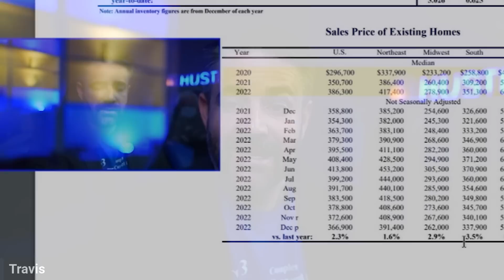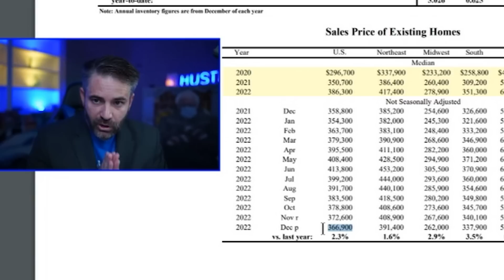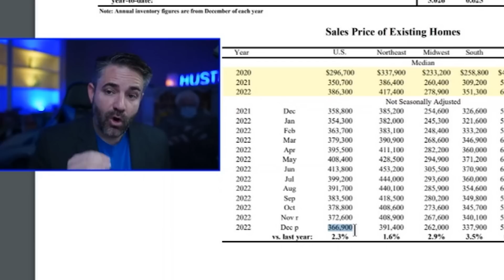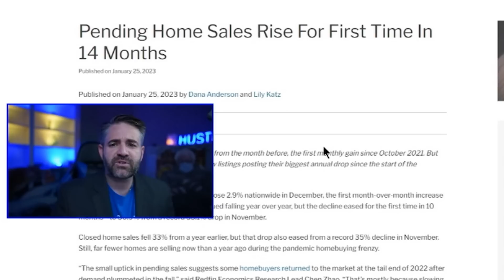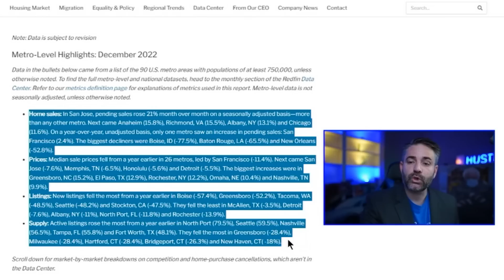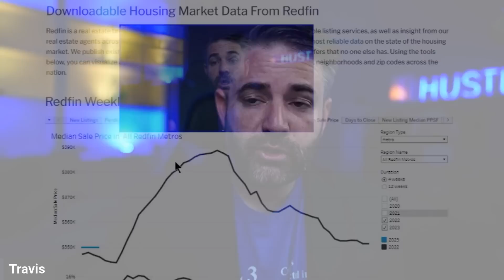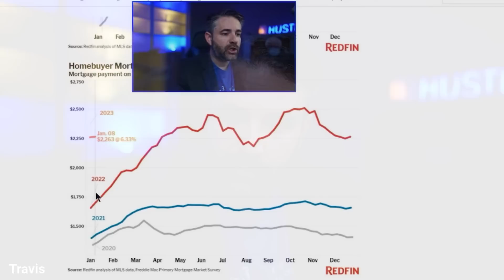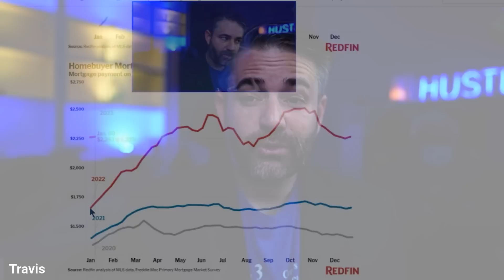Devil's Advocate: Housing Will Not Crash in 2023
0:00 - Intro
2:39 - Why I was Wrong
4:57 - NAR 2022 Median Sales Stats
8:59 - Redfin Year End Update
12:20 - How a 2023 Housing Market Crash Wont Happen
17:06 - What I was Wrong About
20:32 - Conclusion

Travis Spencer
9999 Bellaire Blvd. Suite 700

Travis Spencer
417 Gentry Street Suite D